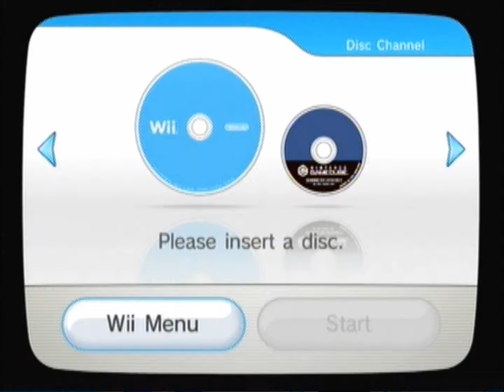Portal 2 part 6 - Escape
I am typing in an accent that beyond her range of...you know what? just run.